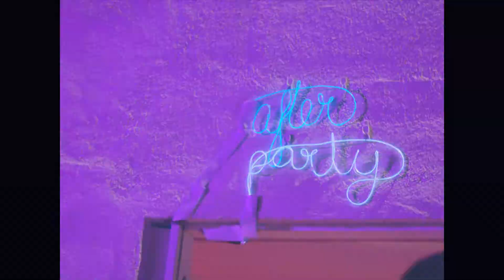THE HABITS - "AFTERPARTY"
Music video for "THE HABITS"
Directed by:  Frick & Frack